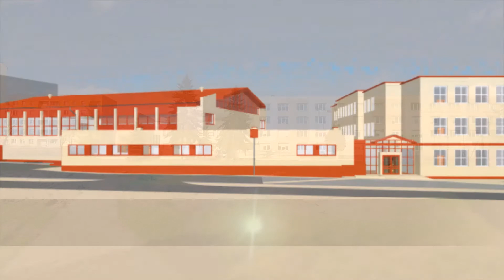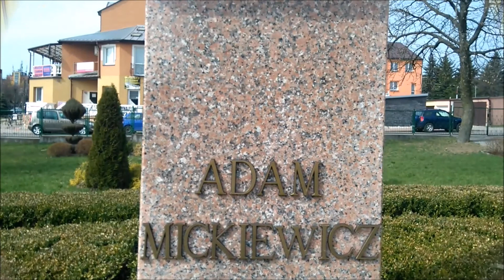ILO Kolno Prezentacja